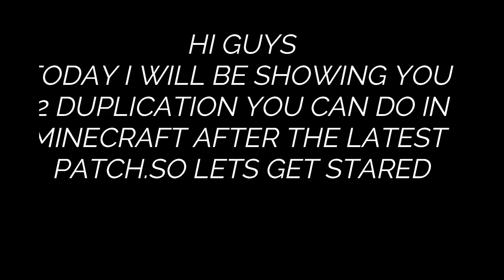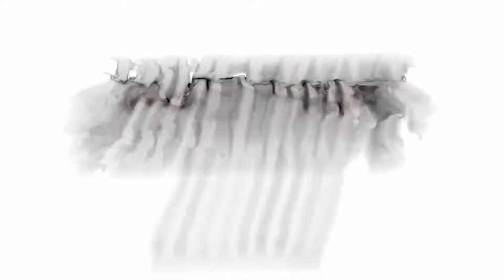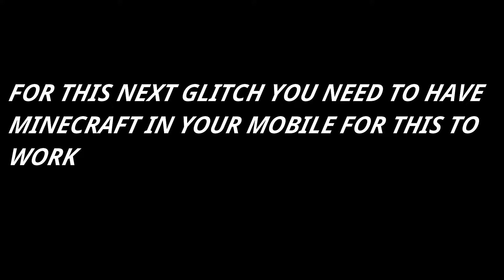*ANY ITEM* Minecraft Duplication Glitch After Latest Patch 1.16.1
Latest minecraft duplication glitch. Do it before it is patced and enjjoy.
ADDIOS!!!